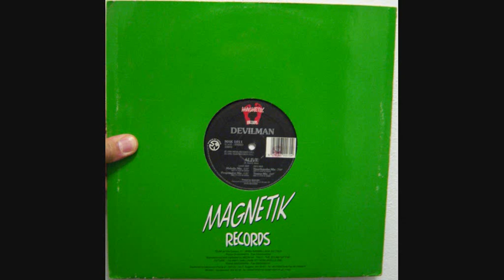Devilman - Alive (1996 Melodic mix)